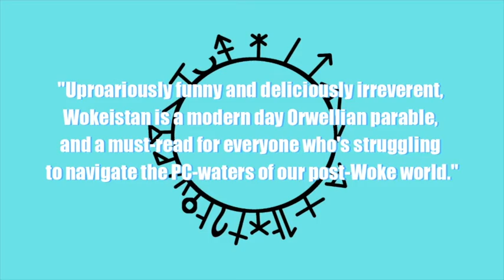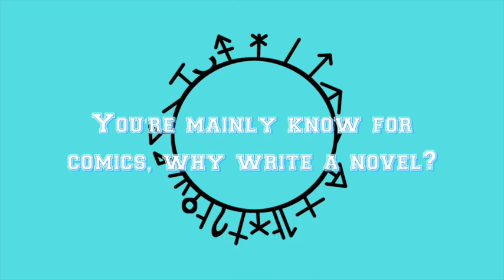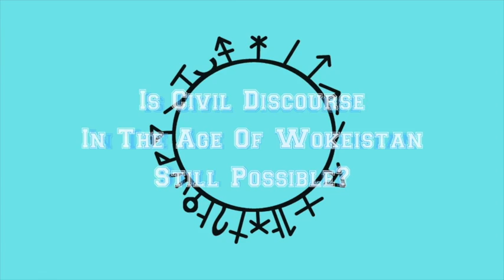Wokeistan: The Interview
In this interview, I talk about Wokeistan: A Novel and some of the work that went into it. Edited by CB.
Wokeistan: A Novel

Follow me on Bitchute today!  Before YouTube censors us all!